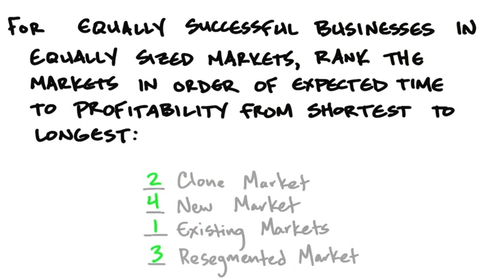B4 24 Time To Profitability Solution